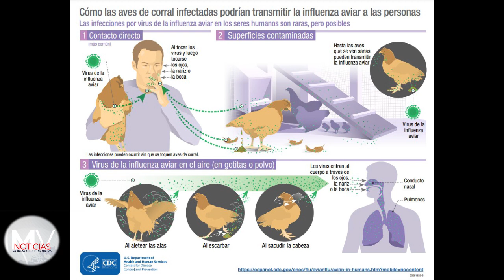Gripe Aviar: cuidados para evitar contagios y sintomas en humanos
Entrevista con Diego Saiz, Director de zoonosis Moreno.
¡Seguinos en nuestras redes!
A continuación les dejamos el enlace de Cafecito para apoyar lo que hacemos :)